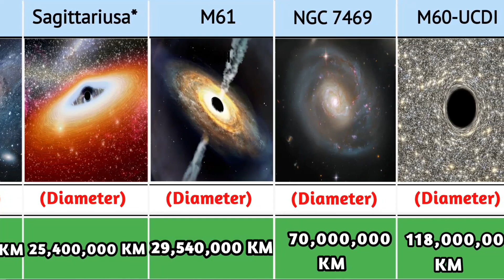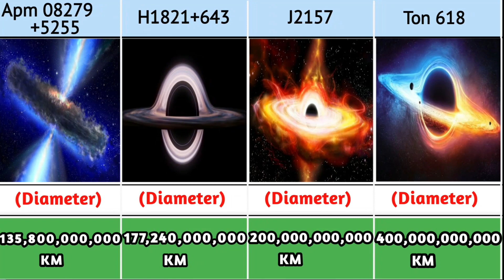Black Hole Size Comparison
Black Hole Size Comparison 2023
Wingdata comparison
3d black hole comparison
real size black hole comparison